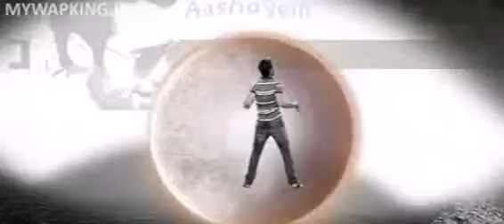Yaaron_Aisa_Hai_(Rangrezz)(wapking.in)